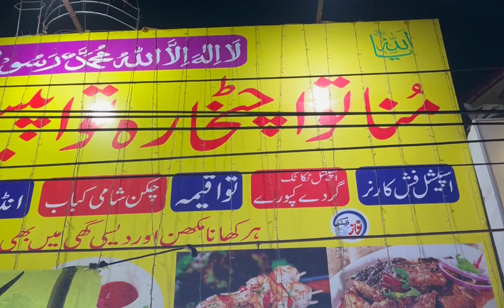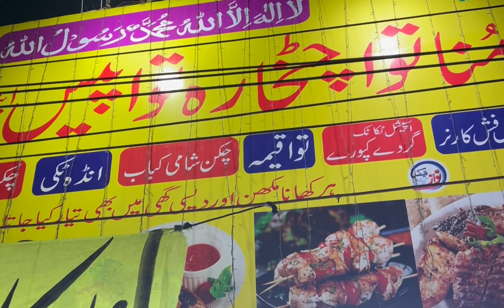Special Chicken Dabu of Lahore & Famous Tawa Piece | Travel Eat Repeat | Lahore Street Food